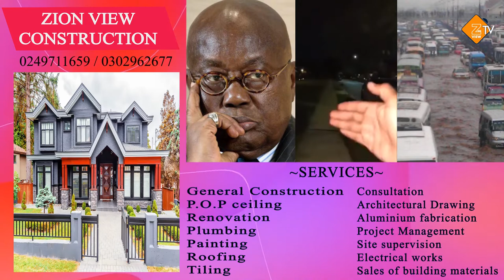Twene Jonas educates Nana Addo on Ghana floods. As usual, throws sh0ts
Twene Jonas did not take it light when his excellency Nana Addo claimed he is no longer going to solve floods in Ghana.